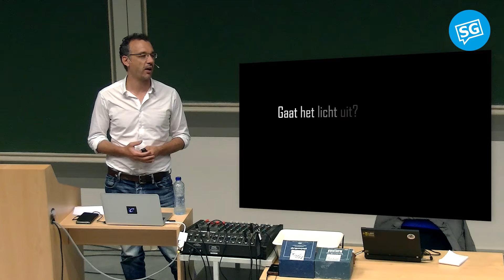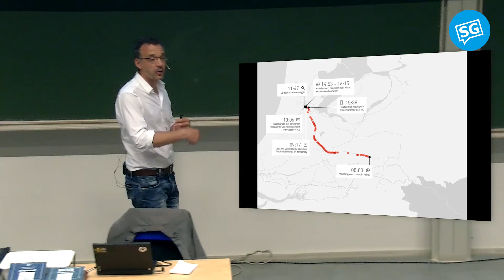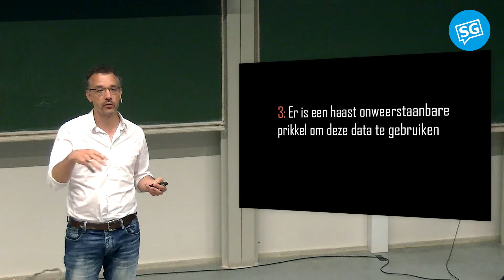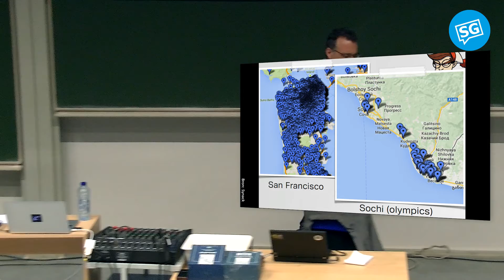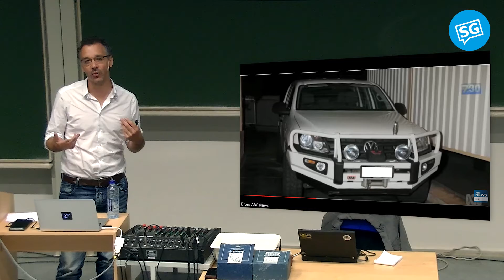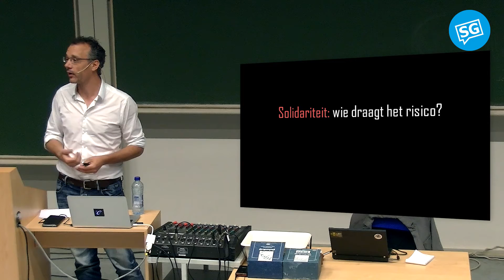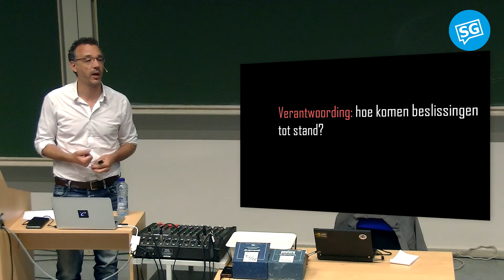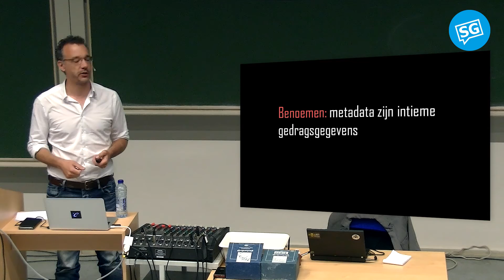Privacy en Cybersecurity | Dimitri Tokmetzis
Weet je zeker dat je niets te verbergen hebt?

Een groot deel van ons leven brengen we online door en delen we daar met anderen. Bankgegevens, foto's, e-mails: het is gevoelige informatie waarover je zelf graag controle houdt. Maar hackers en digitale fraudeurs gebruiken steeds geavanceerdere technieken om je computer binnen te komen, je gegevens te achterhalen of je op te lichten. Journalist Dimitri Tokmetzis leerde zelf hacken om beter te begrijpen hoe je je kan beschermen. Als we onze geheimen niet online kunnen bewaren, waar dan wel? En kunnen de activiteiten van hackers en criminelen eigenlijk zelf nog wel geheim blijven?

Dimitri Tokmetzis schrijft voor online journalistiek platform De Correspondent. Hij is een datajournalist met een missie: de technologie die ons leven bepaalt toegankelijk maken voor iedereen. Want, zo zegt hij, ‘Technologie is te belangrijk om aan nerds over te laten.’ Momenteel werkt hij aan een diepgravende serie artikelen over de Nederlandse en Europese veiligheidsindustrie.